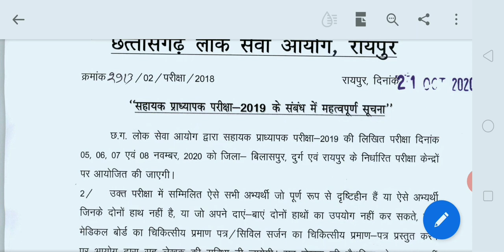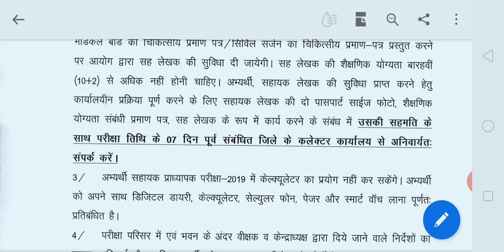Cgpsc new अपडेट आया ||cgpsc new नोटिस आया